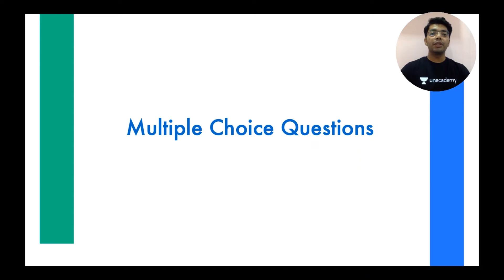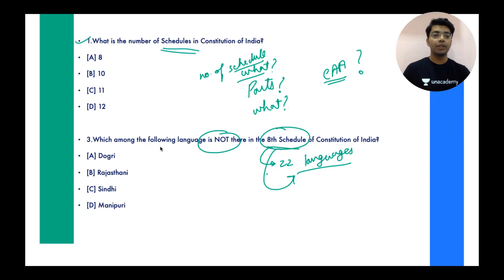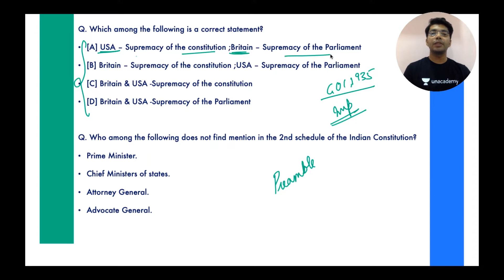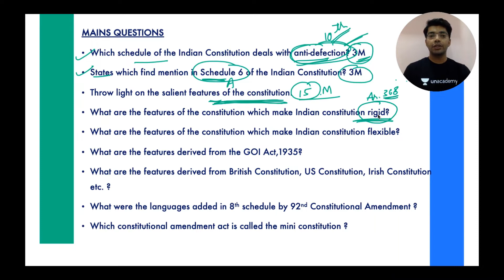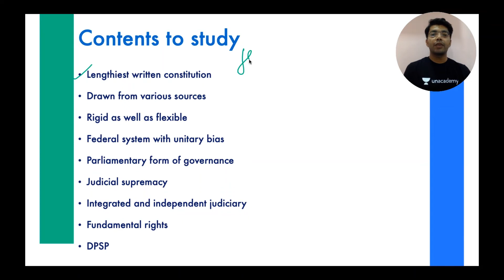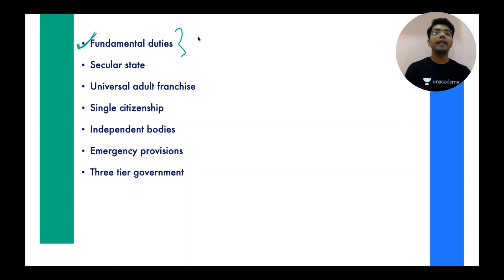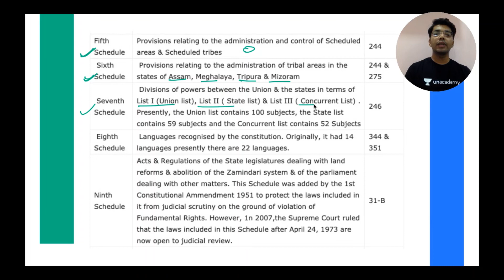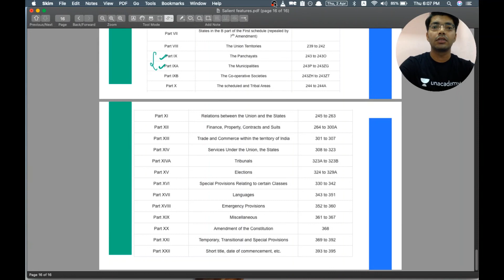Strategy to Understand Salient Features of Indian Constitution for MPPSC by Topper Harshal | Ep 3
In this session MPPSC topper Harshal Chaudhary will discuss his strategy on the  Major Features of The Constitution topic for MPPSC Prelims and Mains 2020 exam. Harshal is going to discuss the strategy to cover Indian Polity for MPPSC Prelims and Mains 2020. Indian Polity is a very important topic for MPPSC Prelims and Mains so it is very very important to cover all the topics of Indian Polity for MPPSC Prelims and Mains 2020.

In this session MPPSC topper Harshal Chaudhary will discuss the topics of Major Features of The Constitution:
- Popular Sovereignty
- Rule Of Law
- Judicial Review
- Socialism
- Securalism In Indian Constitution
- Fundamental Rights
- Directive Principles Of State Policy
- Fundamental Duties
- Judicial Independence
- Parliamentary System
- Federal And Unitary Features
- Lengthy And Legalistic Document
- Flexibility Of The Constitution
- Single Citizenship
- Emergency Provisions

Harshal Chaudhary is MPPSC topper , he secured rank 1 in MPPSC exam. In this video series Harshal Chaudhary will discuss his stratgey to crack MPPSC prelims and mains exam.